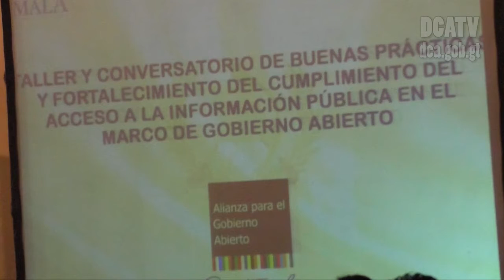Autoridades conversan sobre acceso a la información pública en instituciones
Conversan sobre Acceso a la Información Pública en instituciones
Con el fin de mantener la transparencia en el servicio público, hoy se inauguró el "Taller y Conversatorio de Buenas Prácticas y Fortalecimiento del Cumplimiento del Acceso a la Información Pública" en el marco de Gobierno Abierto.
A partir de abril de 2016 se inició el proceso con cooperantes, sociedad civil e instituciones gubernamentales para crear el "Plan de Acción Nacional de Gobierno Abierto", en el que se estableció un plan de país y se tomó el tema como una prioridad presidencial.
El presidente de la república, Jimmy Morales, participó en la inauguración del conversatorio en el que dijo: "El evento es una muestra de voluntad política para fortalecer la cultura de transparencia”.
El Plan de Acción está constituido por 22 compromisos los cuales se encuentran en implementación, además, cuenta con una página web como parte de los mecanismos que maneja el Gobierno Abierto, en el cual se rinden cuentas del cumplimiento de los compromisos.
Saira Mejía, punto de contacto de Gobierno Abierto, expresó: “el acceso a la información pública es un tema muy importante, un instrumento de transparencia para toda las instituciones públicas, pero principalmente para el ciudadano que demanda esa información”.
El acceso a la información pública y archivos institucionales, innovación tecnológica, participación ciudadana, rendición de cuentas y transparencia fiscal son los ejes de dicho plan.